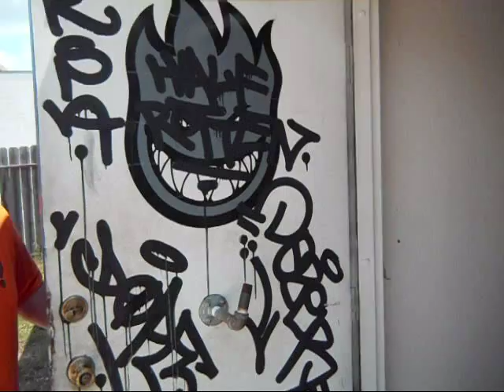DOZER HR KSA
DOZER from the HR KSA crew out of Corpus Christi, Texas.
Here is some footage i took before my battery died on my camera